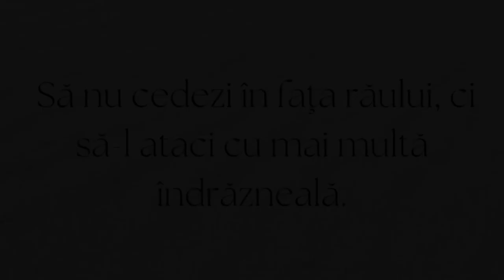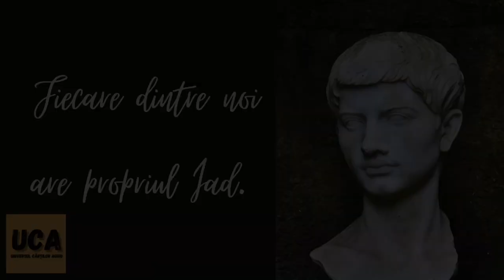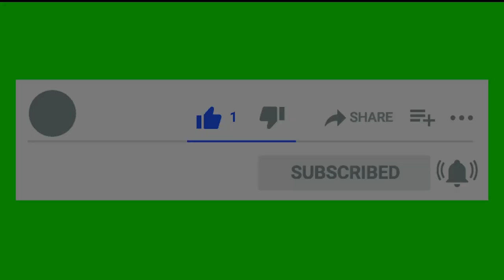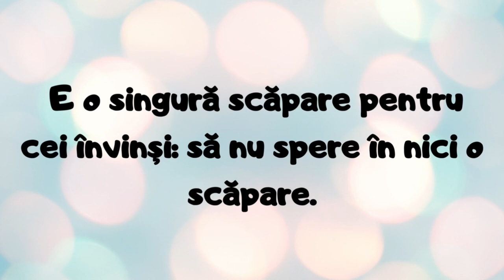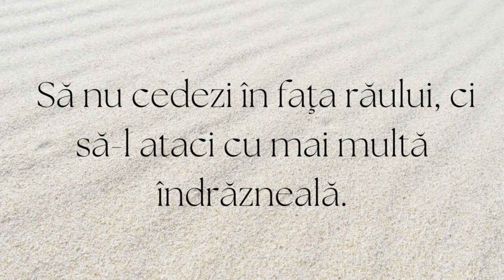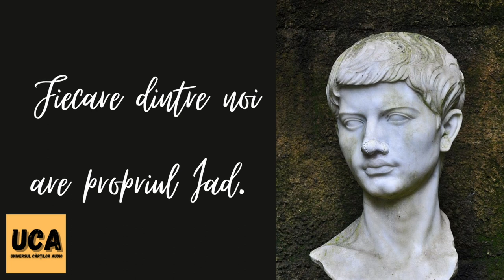1. Eneida - Vergilius | Cartea 1 ( lectura audio ) pt.1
Descoperă "Eneida" de Vergiliu în format audio și lasă-te purtat într-o călătorie epică prin lumea mitologică a Romei antice. Această capodoperă literară îți va oferi o perspectivă unică asupra aventurilor lui Enea și a luptelor sale pentru a-și îndeplini destinul. Ascultă această carte audio și lasă-te inspirat de mesajele puternice ale autorului.

Publius Vergilius Maro ( Virgiliu - 70 i.Hr. - 19 i.Hr. ) a fost un poet latin, autor al epopeii în versuri Aeneis ( Eneida ), considerată epopeea națională a romanilor.

Virgiliu s-a născut  la Andes, lângă Mantova (Gallia Cisalpină) într-o familie de agricultori.

Toate cartile pe care le lecturez fac parte din domeniul public!

Multumesc!